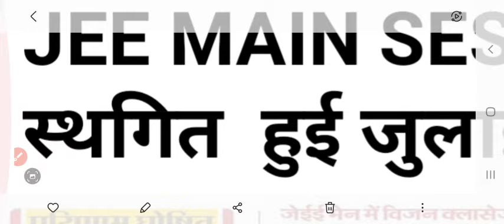JEE Main Exam Postponed 2024 | JEE Main Exam 2024Postponednews Today